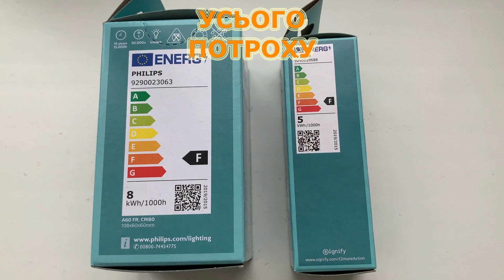Безкоштовні 5 лед-ламп для пенсіонерів! Пенсіонер отримав 5 LED-ламп Філіпс в укрпошті безкоштовно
З грудня 2023 року кожнйи пенсіонер може отримати 5 LED-лампочок в Укрпошті. З собою потрібно мати паспорт та пенсійне посвідчення.  Цього разу видавали лед-лампи Philips.